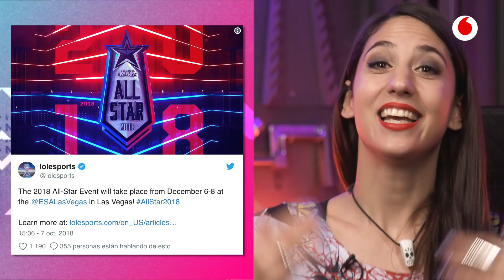Speedrun 09/10: All-Star Las Vegas, Ghosting en Fortnite y un nuevo creepster egg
Hoy Maya Pixelskaya nos habla en Speedrun del Ghosting que se llevó a cabo en la Skirmish Fall y nos habla de los All-Star de LoL que se van a celebrar en Las Vegas. Y además un creepster egg.